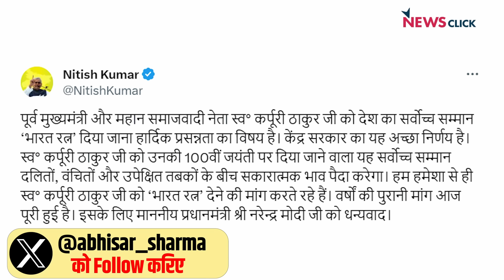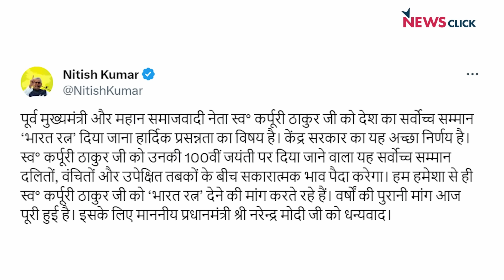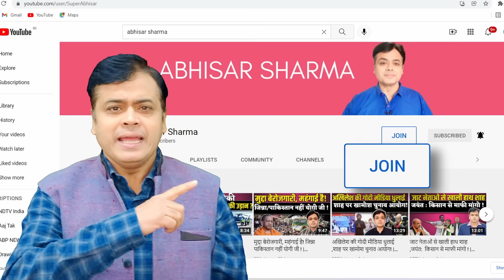ममता OUT!अगली बारी नीतीश की? INDIA गठबंधन बिखर रहा है? | Abhisar Sharma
ममता OUT!अगली बारी नीतीश की?
INDIA गठबंधन बिखर रहा है? | Abhisar Sharma